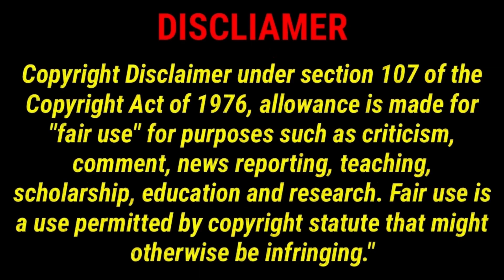প্যালেস্তিনীয় জনতার ভরসা নেই রাষ্ট্রপুঞ্জের আশ্বাসেও, গাজ়া ছাড়ার ঢল নেমেছে রাজপথে